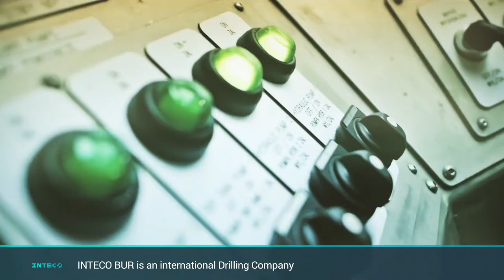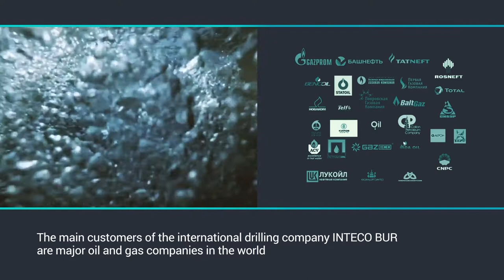INTECO BUR Drilling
INTECO BUR is an international Drilling Company that is included in the INTECO Group and is one of the largest competitive drilling companies in terms of both the quality of work performed and the professionalism of its employees.
The company's drilling complex consists of modern drilling rigs of the latest generation with a load capacity from 125 to 450 tons and is engaged in drilling oil and gas wells of any complexity.
We provide our partners with the following types of services:
* Exploration and production well construction;
* Horizontal and low-angle well drilling;
* Balanced and underbalanced oil well drilling;
* Production and exploratory wells development and testing;
* Sidetracking in previously drilled and cased wells;
* Introduction of new technologies and well drilling engineering support.
In our work, during the construction of wells, we use only the most modern drilling technologies and use the systems of drilling fluids that allow us to work without accidents and do not have a harmful effect on the productive formation. We drill using the technology of lowering the casing and drilling with casing-shank.
The main customers of the international drilling company INTECO BUR are major oil and gas companies in the world.
Thanks to the high professionalism of our employees, new technologies and modern equipment, INTECO BUR can handle any task!